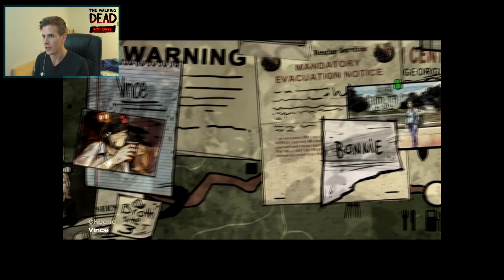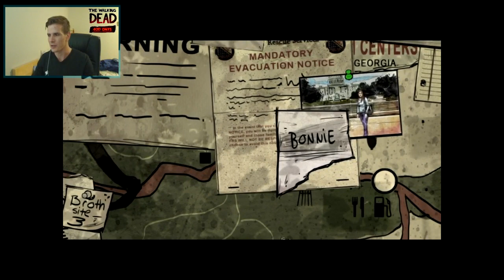The Walking Dead 400 Days DLC Lets Play (Vince) Episode 4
Make sure you check it out in ➊Ⓞ➑Ⓞ ₱

Follow up with wead and Cookie once again!

THIS GUY IS AWESOME, cold blooded, honest.. such a  BADASS!